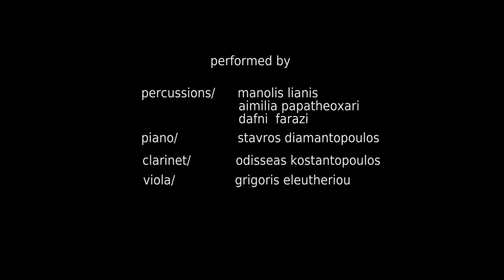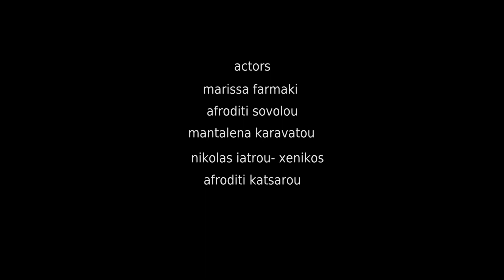All I Wanted Was My Red Bag | Dimitra Sofroniou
A music theatre composed and directed by Dimitra Sofroniou.
Performed at Nikos Kourkoulos Stage of the National Theatre of Greece in the context of Kornilios Selamsi's composition lessons at the National Theatre 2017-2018.

Actors: Afroditi Katsarou, Afroditi Sovolou, Marissa Farmaki, Mantalena Karavatou, Nikolaos Iatroy-Ksenikos.

Percs: Manolis Lianis, Aimilia Papatheochari, Daphne Farazi
Piano: Stavros Diamantopoulos
Clarinet: Odysseas Konstantopoulos
Viola: Greg Eleftheriou

Cameras: Sideris Nanoudis
Sound editing: George Chanos
Video editing: Katerina Markoulaki

In dreams you don't feel something you haven't experienced before and you don't see someone you haven't seen before.